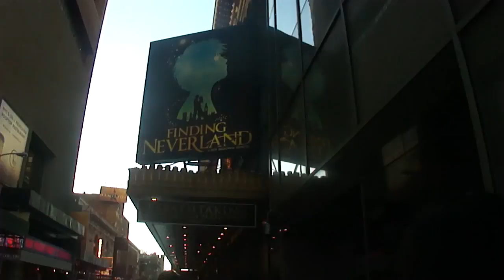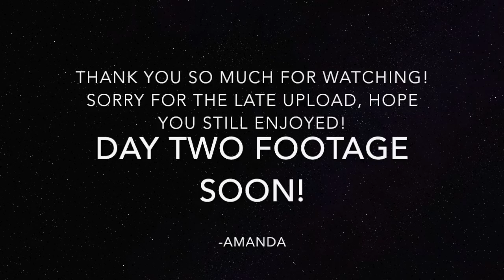NYC 2016: Day One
From our NYC trip this year! Sorry it's been so long since I've uploaded guys, life's been really busy. If I have time I'll film a quick video about why I've been gone so long. Day 2 footage coming soon, hope you enjoy! -Amanda :)